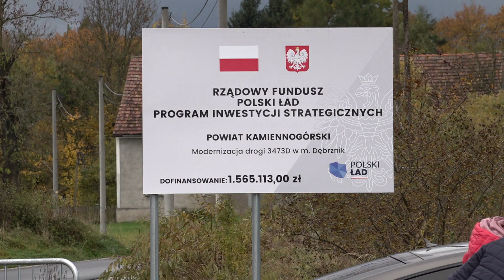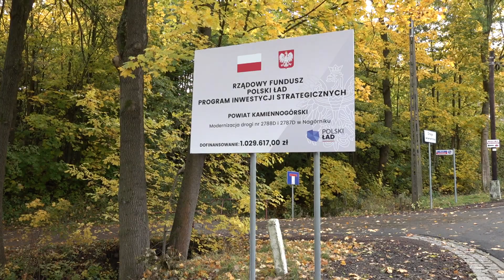dwie nowe drogi